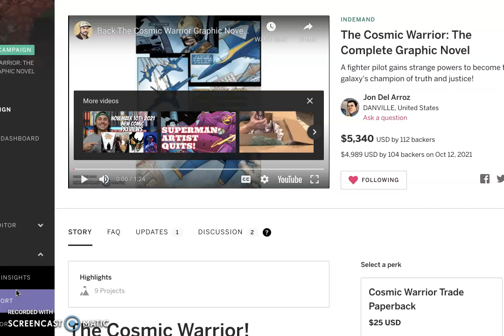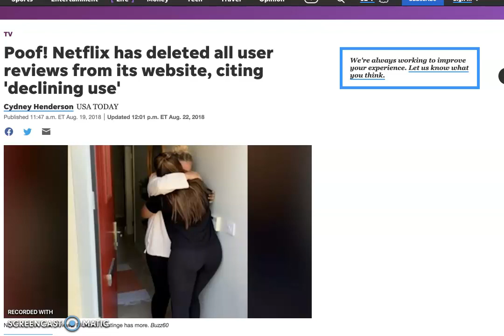YouTube SAFE SPACE: Dislike Button Is Hidden From Users - The REAL Reason Why!